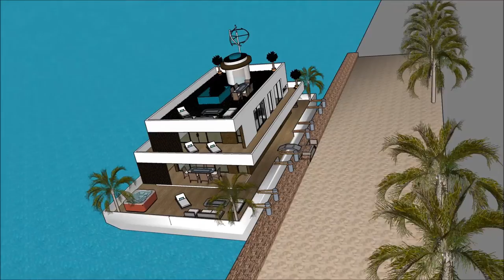Casa de lujo valencia casa de lujo frente al mar arquitectura casa 3d la casa de la arquitectura inm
The floating house villa houseboatzania launching an innovative high-end luxury yacht floating house villa mansion home design potentially as a display of exhibition of the Casa de lujo valencia casa de lujo frente al mar arquitectura casa 3d la casa de la arquitectura inm.

The collection of the Floating house villa houseboatzania concept of Casa de lujo valencia casa de lujo frente al mar arquitectura casa 3d la casa de la arquitectura inm consists of high luxury and architectural art pieces in minimalism combined with living on the waterfront of the harbour.

The floating house villa mansion yacht design has the basis to sustain living with high standards and contemporary structural design Casa de lujo valencia casa de lujo frente al mar arquitectura casa 3d la casa de la arquitectura inm with numerous of prospects for excessive living and celebrating the desire of life worldwide: